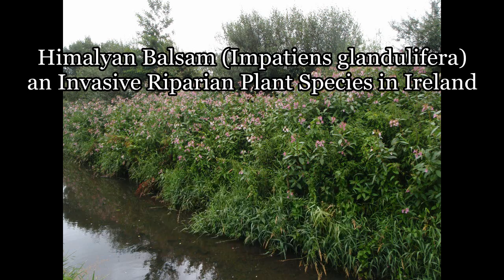Video identification of Himalayan Balsam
A guide to to the identification of Himalayan Balsam, an invasive plant in Ireland and some information on its biology and origins.